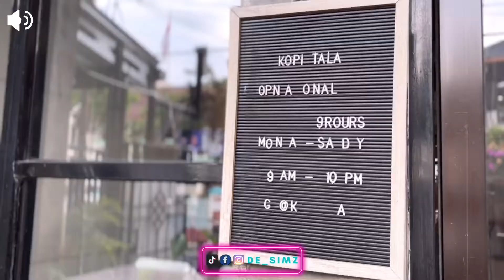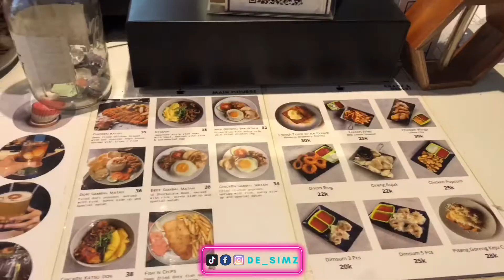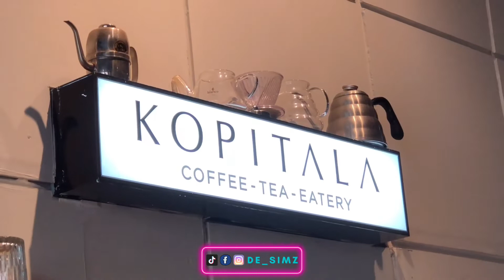ngopi DI RUANG SUNYI KOPI TALA GALAXY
Hi Coffee Hunters...
aesthetic cafe vlog kali ini, Simorangkir Sister lagi ada di industrial coffee house yang ternyata sudah buka bulan sejak 2020! berawal dari Toko Kopi Seduh, kemudian berganti menjadi Kopi Tala. outdoor coffee shop dan coffee shop semi outdoor ini sangat instagramable loh! sangat cocok juga untuk work from cafe hits. Detailnya sudah diinfokan semua dalam video yah, so keep watching jangan diskip ya teman simz :)

Kopi Tala Galaxy
Location: Jl. Gardenia Utara No.Kav 21-24, RT.005/RW.019, Jaka Setia, Kec. Bekasi Sel., Kota Bks, Jawa Barat 17148
Operational hours:
Monday - Thursday at 09 AM - 11 PM
Friday - Sunday at 09 - 00 AM

Stalk Us, Yes Please...
Tiktok & Instagram: @de_simz / Simorangkir Sister
LUV!!!
de SIMZ🌻
reviewjujur coffee shop
review jujur biasa
review jujur coffee shop
coffee shop hunters
warung kopi murah
warung kopi anak muda
warungkopi jaman now
muda ngopi
kuliner ngopi
mocha latte recipe
mocha latte bekasi
latte at home
homey spot
homey coffee shop
ngopi di cafe art
ngopi santai di bekasi
nongkrong bareng di cafe
nongkrong in music
nongkrong rooftop
nyantai sambil ngopi
kontemporer accent
industrial coffee house
industrial accent
minimalist accent
santai sore di bekasi
spot tiktok dance
wfc routine
wfh with coffee
work from cafe hits
tempat kerja sambil ngopi

🎵 Track Info:

Title: Astron by Declan DP